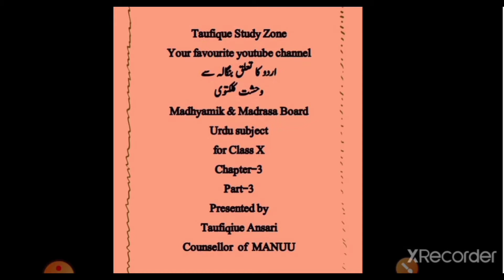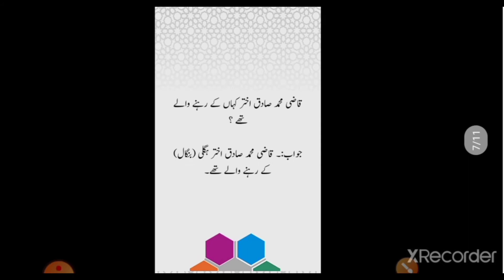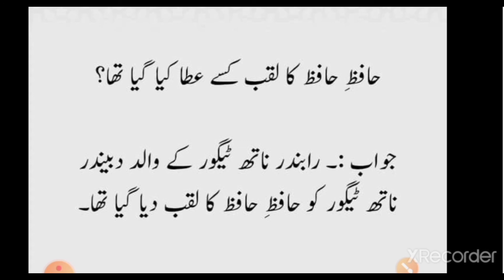Urdu subject of class X madhyamik & Madrasa Bord chapter-3 Part-3